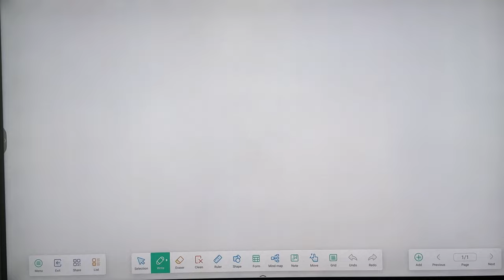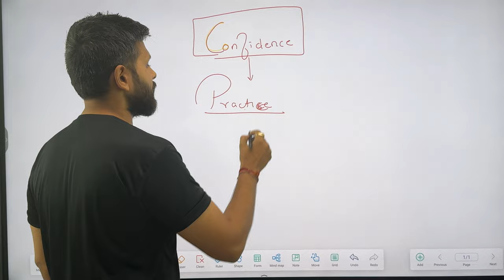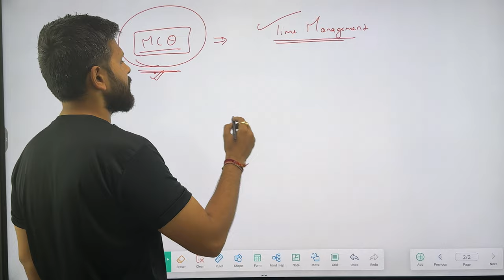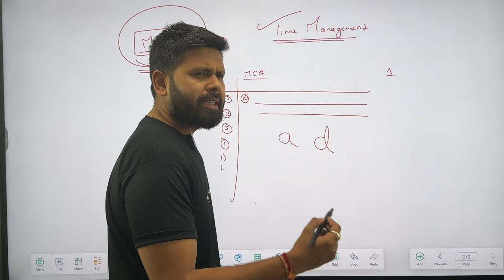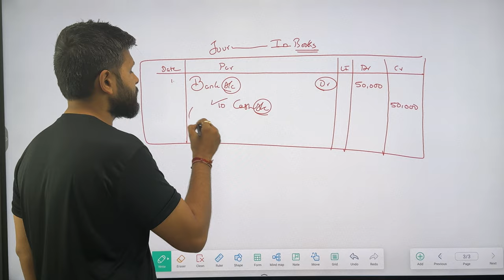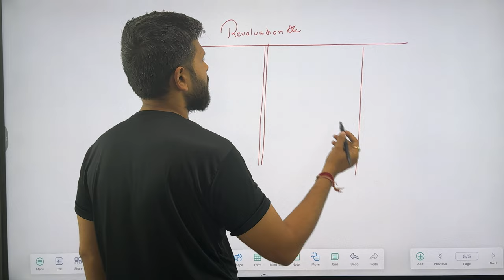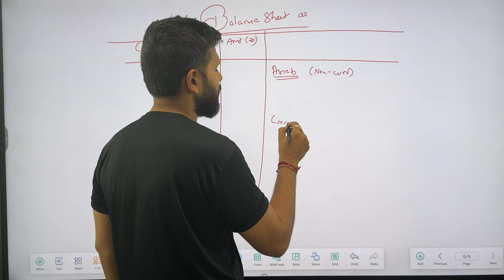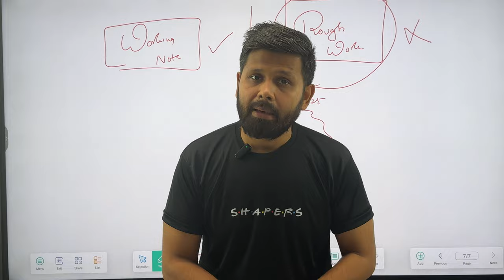How to write paper like a TOPPER | 100/100 चाहिए तो ना करे यह mistakes | CA Mohit Taparia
Hello Shaparites!

Write paper like toppers and avoid silly mistakes to gain 100/100.